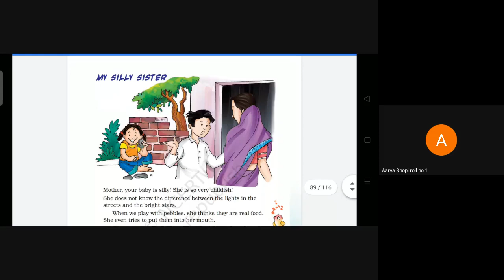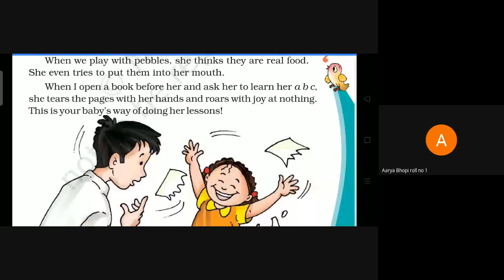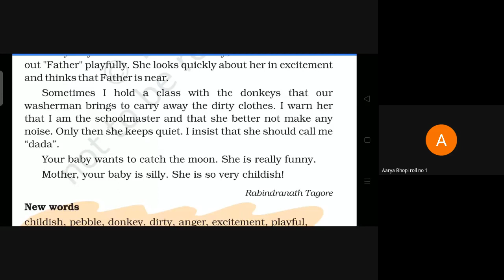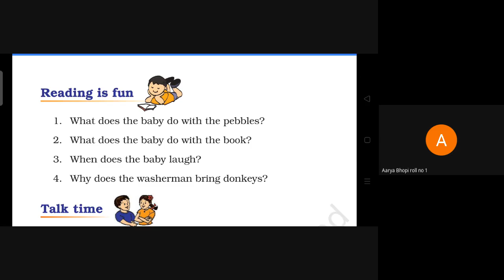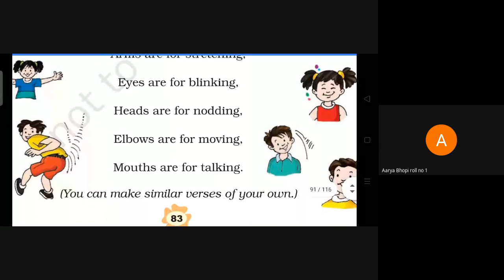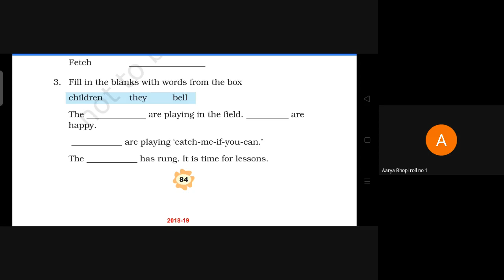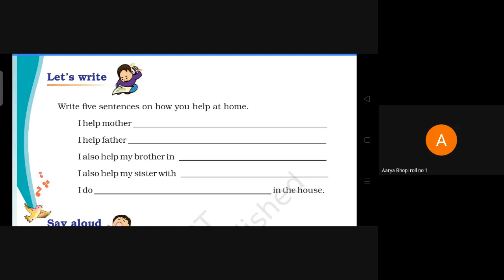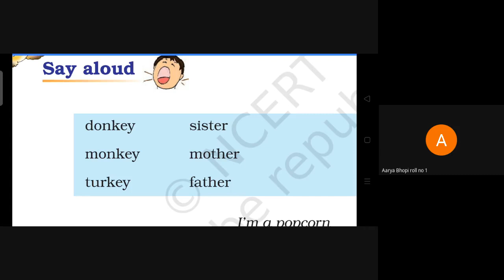L15 3rd CBSE Eng SA Online 1 Dec 2020